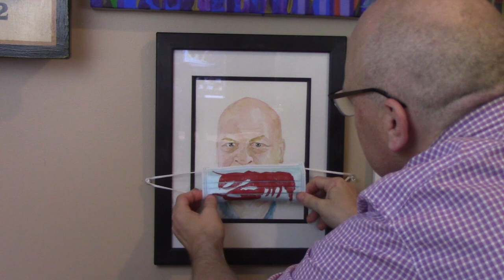Turning my PPE Mask Into Art with Lino Block Print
Turning my PPE Mask Into Art with Lino Block Print.  Watch as I carve into linoleum and turn my PPE mask into Art.  Influenced by artist Ai Weiwei, I put my linoleum block printing skills to the test making a PPE Mask

I really appreciate all the support I am getting growing my channel.

Ai Weiwei (Chinese: 艾未未; pinyin: Ài Wèiwèi, English pronunciation (help·info)) is a Chinese contemporary artist and activist. Ai grew up in the far north-west of China, where he lived under harsh conditions due to his father's exile.[1] As an activist, he has been openly critical of the Chinese Government's stance on democracy and human rights. He investigated government corruption and cover-ups, in particular the Sichuan schools corruption scandal following the collapse of "tofu-dreg schools" in the 2008 Sichuan earthquake. In 2011, Ai Weiwei was arrested at Beijing Capital International Airport on 3 April, for "economic crimes". He was detained for 81 days without charge. Ai Weiwei emerged as a vital instigator in Chinese cultural development, an architect of Chinese modernism, and one of the nation's most vocal political commentators.[1]

Ai Weiwei encapsulates political conviction and his personal poetry in his many sculptures, photographs and public works. In doing this, he makes use of Chinese art forms to display the Chinese political and social issues.[2]

After being allowed to leave China in 2015, he has lived in Berlin, Germany, and, since 2019, in Cambridge, UK, with his family, working and traveling internationally.

Darcy McVicar is a London, Ontario artist enrolled at the University of Western Ontario - first time was 32 years ago.  I am in the 3rd year of the Fine Art [Studio] program.  My Youtube channel focuses on print making, watercolor painting and other fun art projects.  I turn a lot of my videos in time lapse watercolor paintings or watercolor speed paintings.